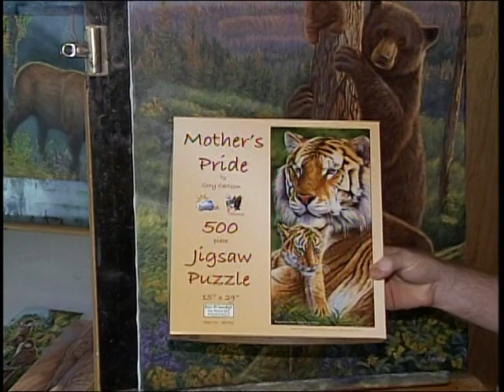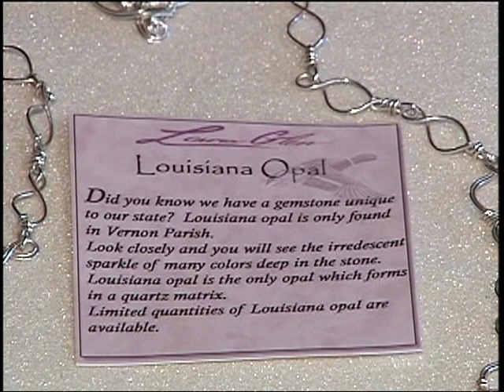Squire Creek Louisiana Peach Festival 2012 Preview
Preview of the 2012 Squire Creek Louisiana Peach Festival in Ruston June 22-23, 2012.